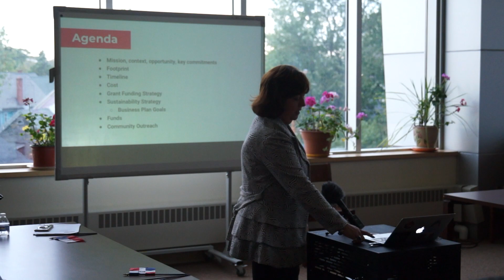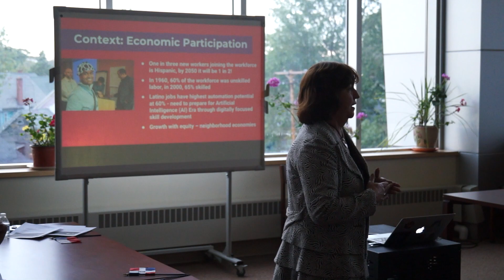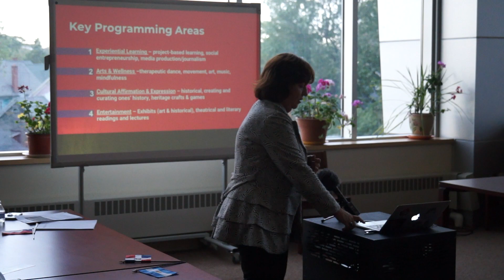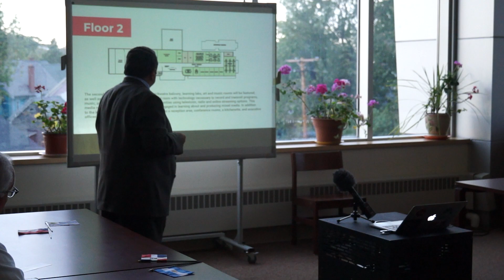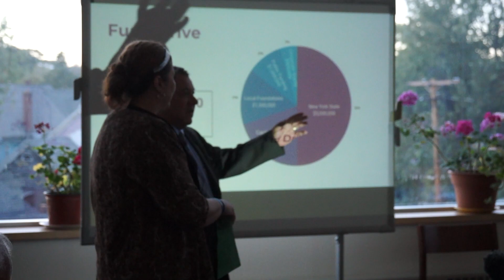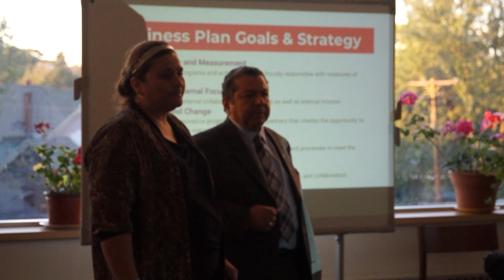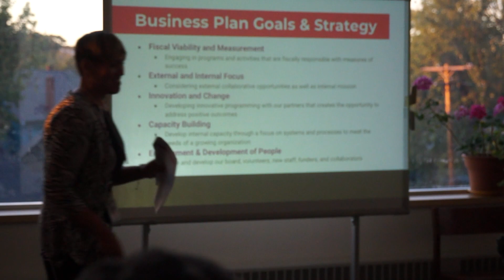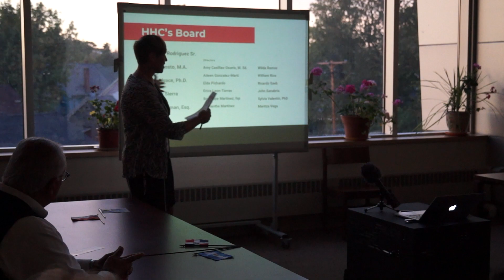Hispanic Heritage Cultural Institute Presentation to Assemblywoman Maritza Davila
Día de los Niños | Day of Child
Hispanic Heritage Council of Western New York, Inc. The Hispanic Heritage Council of Western New York Inc. hosted a visit by NYS Assembly & Senate Puerto Rican/Hispanic Task Force Chairwoman Maritza Davila, and Task Force Member Assemblyman Jose Rivera on a new initiative called "SOMOS ON THE ROAD" The first stop was hosted by our City of Buffalo Hispanic Community on October 7-8, 2019.

The visit consisted of a tour to prominent locations, like Hispanos Unidos de Buffalo, The Belle Center, Roswell Park Cancer Institute, University of Buffalo, Buffalo State College, City of Buffalo Mayor's Office, the visit concluded with a presentation at the Herman Badillo Bilingual Academy on the proposed Hispanic Heritage Cultural Institute.